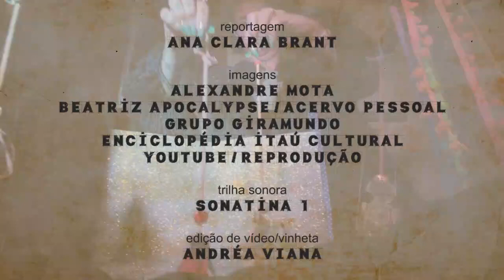Giramundo 50 anos: Beatriz Apocalypse conta como o acaso a levou ao ofício e à paixão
Filha dos fundadores do Giramundo, Álvaro Apocalypse e Terezinha Veloso, Beatriz Apocalypse entrou em 1985 no grupo quando teve que substituir às pressas um integrante que não pode se apresentar. Desde então, não saiu mais e hoje é a diretora artística do Giramundo.